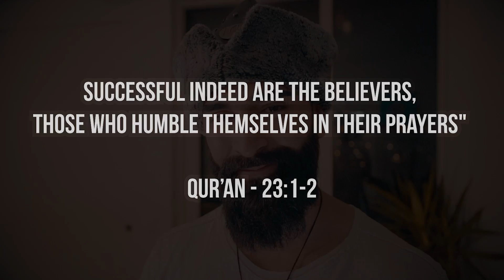Sådan Får Du Success [NEMT] ᴴᴰ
Hvordan opnår vi egentlig success? Her er en meget nem måde at opnå success! Nemt og Hurtigt! Del dette budskab med jeres venner og bekendte. TAG derfor folk i kommentar feltet og del videoen!

My Gear:

● Lens 1
● Lens 2
● Memory Card
● Camera Shoe
● Wind shield
● Field Monitor
● Studio Microphone
● Microphone Arm
● Reflection Filter
● Pop FIlter